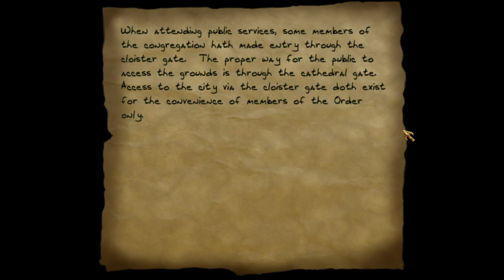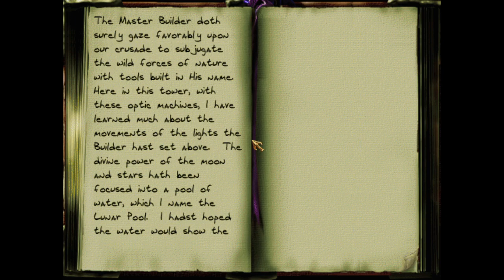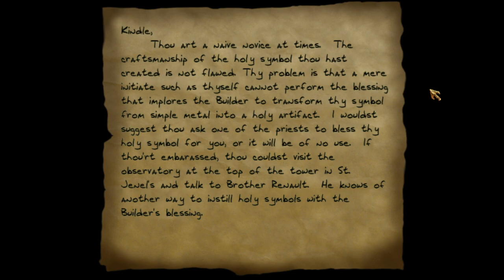Thief Part 24 | Ghostly Errands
I wish I was kidding, but we gotta cross of this dead guy's to-do list.